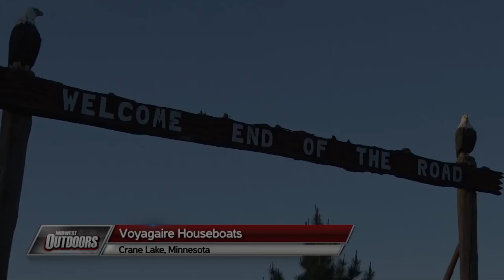Midwest Outdoors #1670 - Smallmouth Bass Action with Voyagaire Houseboats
Houseboating in Voyageurs National Park and Smallmouth Bass Action with Voyagaire Houseboats and Roger Cormier